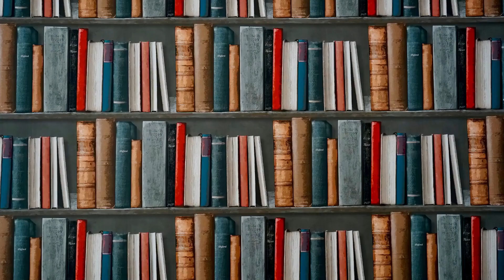TÍTULOS SINCEROS de todas mis lecturas del año (+ 40 libros)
¡Feliz Navidad, gente!
Les mando un fuerte abrazo y mis mejores deseos para que la pasen bien hoy y siempre :)

¿Quieres comprar mi libro "SOBRE LA CUEVA"?

¡Sígueme también por acá!

¡Saludos!